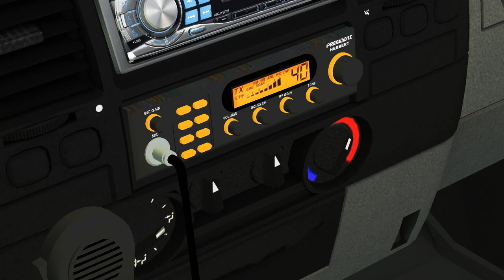GAZ MAFIA | OMSI 2 | Winter Test | Mini Bus Pack 2021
- INFO THE VIDEO:
Title: OMSI 2 The Bus Simulator
Official Developer: M-R-Software
Page official mods: WebDisk OMSI
Game OMSI 2: Aerosoft / Steam Edition

Omnibussimulator.de - Enjoy!